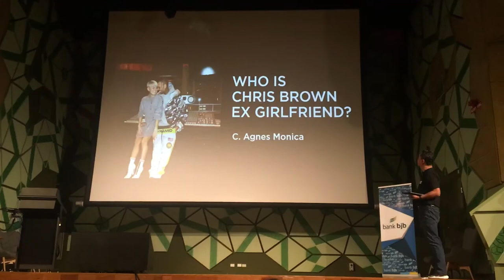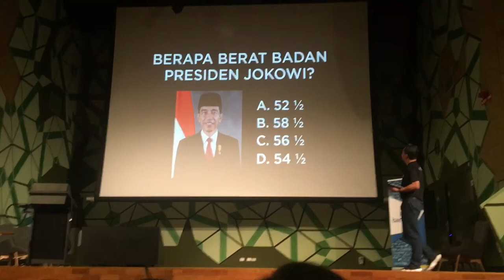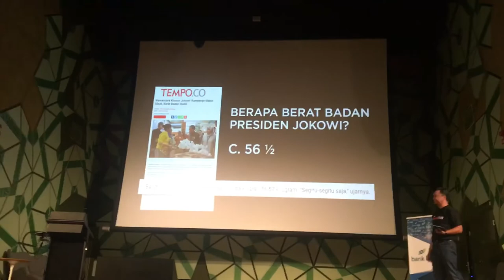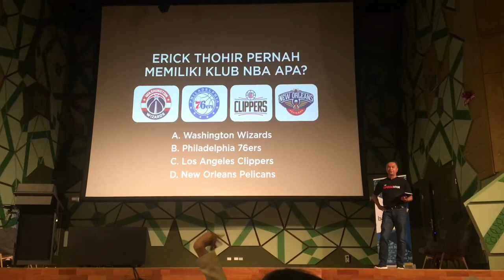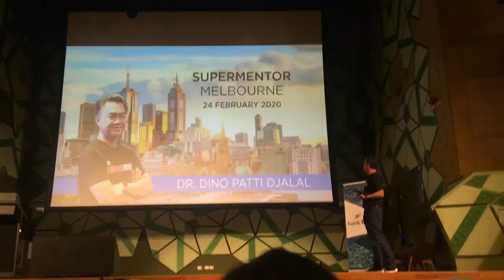SEBERAPA INDONESIA-kah KAMU? By Dino Patti Djalal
hi peeps, I am Titing. Indonesian young girl who loved Traveling so damn much.

I am living in Canberra, Australian Capital Territory

Instagram pribadi @titingrezaf

Bussines bantuin temen2 dapetin beasiswa @sworntranslation.id

Open PO product Australia, Pre-loved @hihawaya

Di follow semuanya ya teman2🙈🙂

List Video AAS :

3. VISA AUSTRALIA : MEDICAL CHECK UP !! KEBOHONGAN KEPADA DOKTER